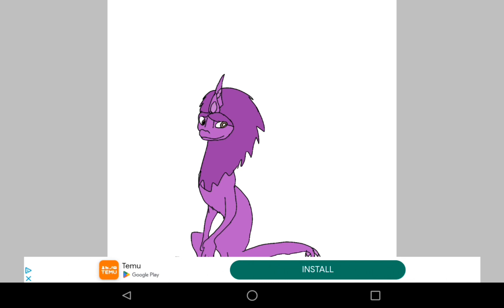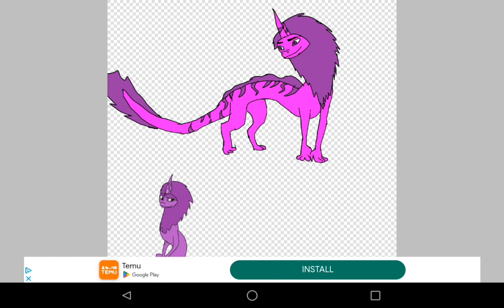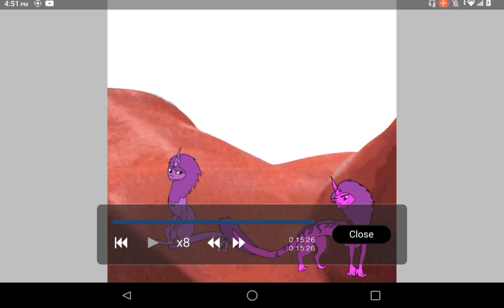me and Emma riding red speedpaint